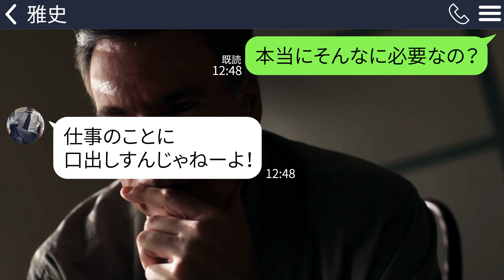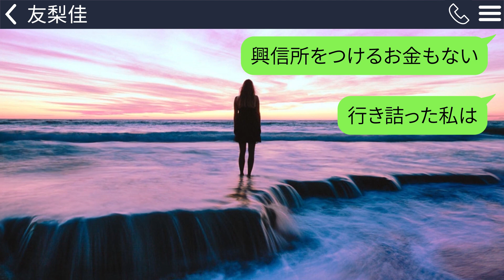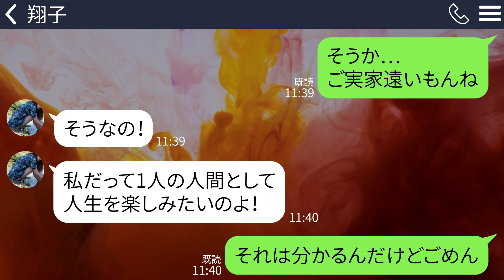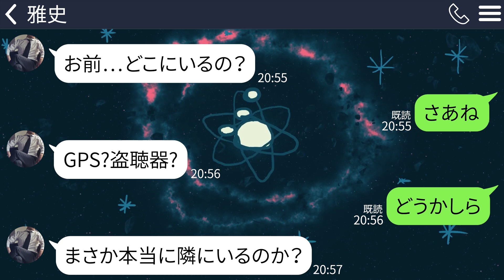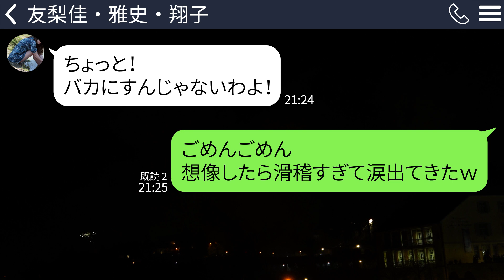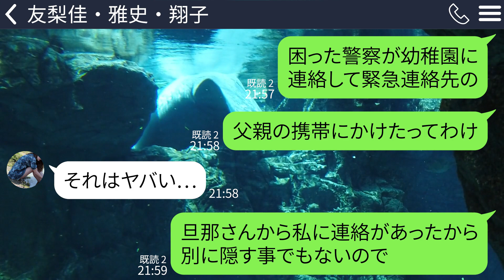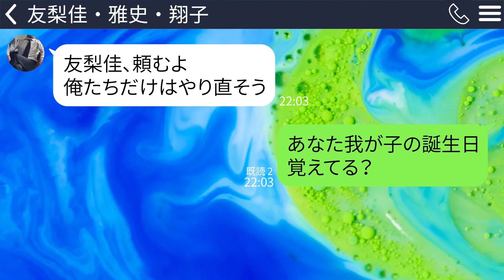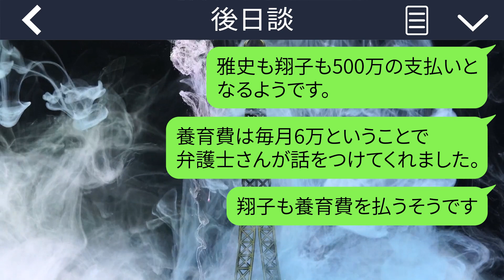【LINE】出張と偽ってママ友と浮気旅行中の旦那「寂しくさせてごめんな」→気付かないフリをして2人を尾行し証拠を略奪女の夫に送ってあげたら修羅場になった…ｗ